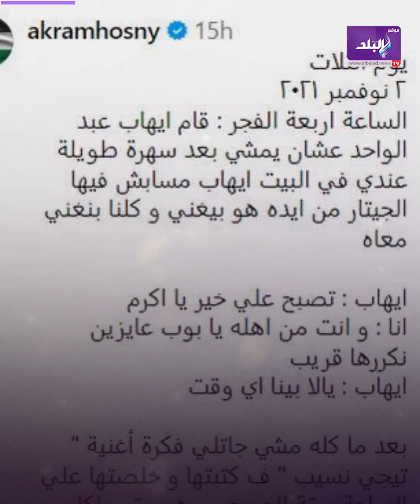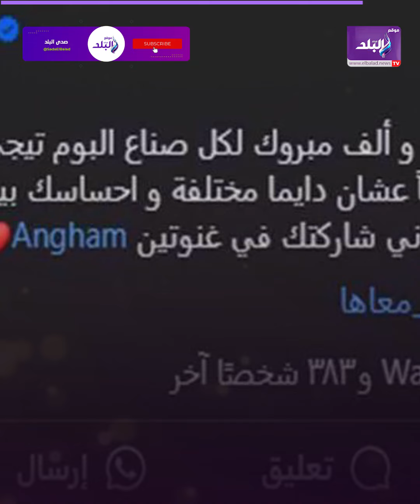أنغام تطرح ألبومها الجديد تيجي نسيب وأكرم حسني مُفاجأة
تعاون النجم أكرم حسني، مع المطربة أنغام، في ألبومها الجديد "تيجي نسيب"، بتأليف أغنيتين من كلماته، وهما أغنية "تيجي نسيب" والتي اختارتها أنغام اسمًا للألبوم، وهي من ألحان إيهاب عبد الواحد، وتوزيع حسن الشافعي، وأغنية خليك معاها، وهي من ألحان إيهاب عبد الواحد، وتوزيع نادر حمدي.

ـــــــــــــــــــــــــــــــــــــــــــــــ